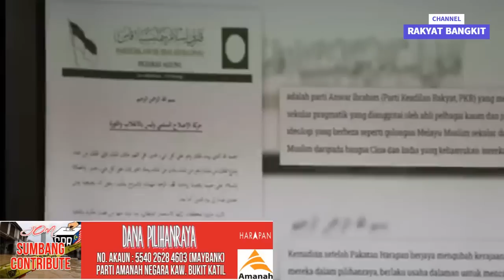PANAS TERKINI : ANWAR TEGASKAN RAKYAT PATUTNYA SENANG JIKA TIADA RASUAH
lcs rafiziramli 1mdb pru15 anwaribrahim najibrazak Pengerusi Pakatan Harapan, Datuk Seri Anwar Ibrahim menegaskan bahawa rakyat negara kita sepatutnya sudah lama hidup senang jika duit negara tidak disakau dan dicuri oleh pemimpin yang salah guna kuasa dan makan rasuah. banyak program kebajikan dan bantuan boleh diberikan andai duit tersebut tidak disapu oleh malaun-malaun tersebut